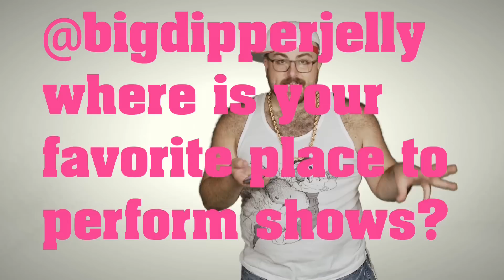Big Dippers World - Episode 3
It's Big Dipper's World, and we're all just living in it. A variety show for adults and bear-enthusiasts.

Follow Big Dipper on Twitter: @BigDipperJelly

Producers:
Pete Williams
Thairin Smothers
Blake Jacobs
Adam Asea